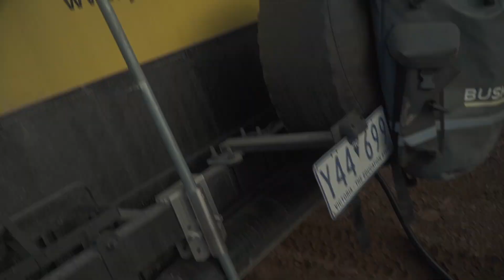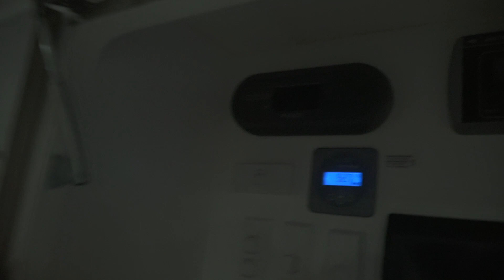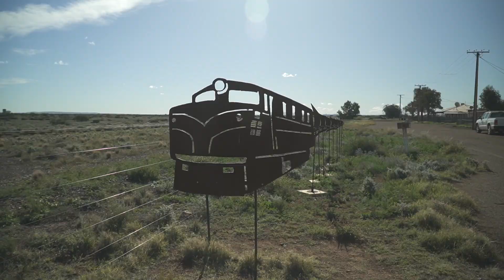Our first Caravan trip, was it as we expected? - Flinders Ranges South Australia